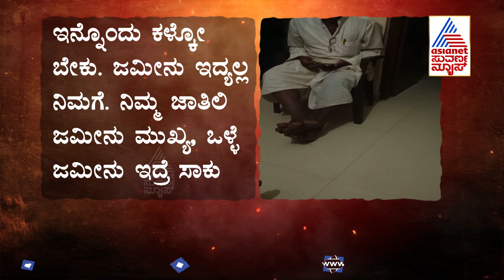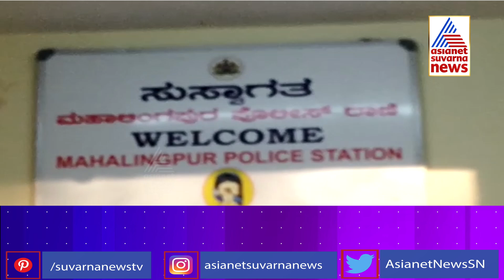Cover Story: "Marriage Mafia" ಮದುವೆಯಾಗ್ತೀರಾ..? ಹುಷಾರ್! Part -3 Arranged Marriage Mafia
ಮದುವೆ ಮಾಡಲು ಹೊರಟರೆ ಮ್ಯಾರೇಜ್ ಬ್ರೋಕರ್‌ಗಳ ಹಾವಳಿ ಬಹಳಷ್ಟು ಕಡೆಯಿದೆ. ಹುಡುಗಿ ತೋರಿಸ್ತೀವಿ, ಹುಡುಗನ್ನ ತೋರಿಸ್ತೀವಿ ಅಂತೇಳಿ ಪೋಷಕರಿಂದ ಹಣ ಪೀಕುವವರಿಗೇನೂ ಕಡಿಮೆ ಇಲ್ಲ. ಬೆಳಗಾವಿ, ಬಾಗಲಕೋಟೆ, ಬಿಜಾಪುರ ಭಾಗಗಳಲ್ಲಿ ಬ್ರೋಕರ್ ಗ್ಯಾಂಗ್‌ವೊಂದು ಹೆಣ್ಣು ಹುಡುಕುತ್ತಿರುವ ಯುವಕರನ್ನು ಟಾರ್ಗೆಟ್ ಮಾಡಿ ಮೋಸ ಮಾಡುತ್ತಿದೆ. ಈ ಗ್ಯಾಂಗ್ ತಮ್ಮಲ್ಲೇ ಕೆಲ ಹುಡುಗಿಯರನ್ನು ತೋರಿಸಿ, ಇವರು ಅನಾಥರು ಎಂದು ಹೇಳಿ ಮದುವೆ ಮಾಡಿಸುತ್ತದೆ. ಆ ಹುಡುಗಿ ಮದುವೆಯಾಗಿ 1 ವಾರ ಹುಡುಗನ ಮನೆಯಲ್ಲಿದ್ದು, ಚಿನ್ನ, ಬೆಳ್ಳಿ, ಹಣ ಕದ್ದು ರಾತ್ರೋರಾತ್ರಿ ಓಡಿ ಹೋಗುತ್ತಾರೆ. ಈ ಗ್ಯಾಂಗ್‌ನ ಮಟ್ಟ ಹಾಕಬೇಕೆಂದು ನೊಂದ ಯುವಕರು ಕವರ್‌ ಸ್ಟೋರಿಗೆ ಪತ್ರ ಬರೆಯುತ್ತಾರೆ. ಕವರ್ ಸ್ಟೋರಿ ಕಾರ್ಯಾಚರಣೆಗಿಳಿಯುತ್ತದೆ. ಈ ವೇಳೆ ಬಯಲಾದ ಭಯಂಕರ ವಿಚಾರಗಳಿವು.